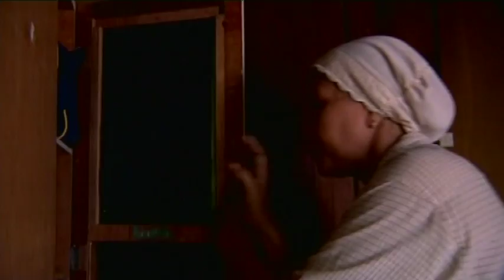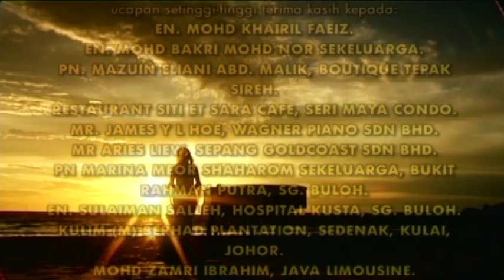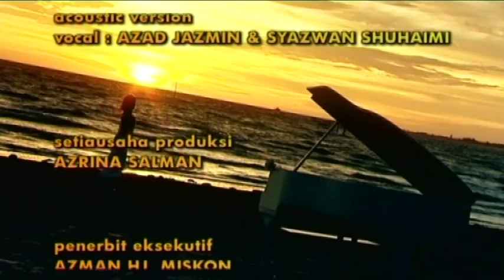[FULL] Cinta Balqis | Episod 8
Mengisahkan percintaan tiga segi yang cukup tragis. Ezani nekad berkahwin dengan Balqis secara rahsia kerana dia tahu cuma itu sahaja cara cintanya terhadap Balqis tidak dihalang. Selepas bernikah, Ezani membawa pulang Balqis ke rumah dengan harapan keluarganya akan merestui perkahwinan itu. Akan tetapi, pergaduhan besar telah berlaku kerana Tuan Baharom tidak setuju dan dia telah menghalau Ezani keluar dari rumah. Bermula dari itu, Ezani telah membawa Balqis pergi dari situ bagi memulakan hidup baru. Malang menimpa apabila mereka ditimpa kemalangan dan Ezani telah menemui maut. Episod hidup Balqis pula penuh dengan duka semenjak kejadian itu.

Pelakon : Eira Syazira, Zamarul Hisham, Fezrul Khan, Memey Suhaiza, Mak Engku, Aripah Damanhuri